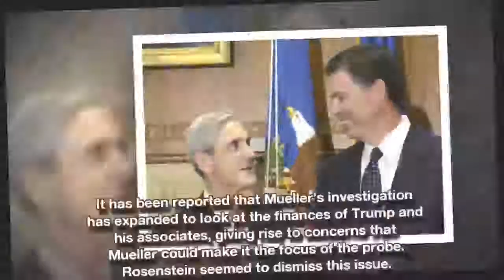Rosenstein Warns Mueller: No Investigating Crimes Outside Russian Interference Without Permission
Deputy Attorney General Rod Rosenstein is putting Robert Mueller on notice in a very public way, warning the Special Counsel not to investigate potential crimes outside the scope of Russian interference without permission.